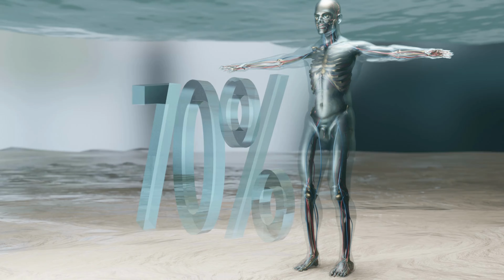Daily Habits for a Healthy Body: 5 Rules You Need to Follow!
5 Daily Rules For a Healthy Body

Hi everyone, welcome back to Brain Discover! Today we're going to talk about 5 daily rules for a healthy body. Following these rules can help you feel your best and maintain good health. Let's get started!

Rule #1: Eat a balanced and nutritious diet. Your body needs a variety of nutrients to function properly, so it's important to include a mix of fruits, vegetables, whole grains, lean proteins, and healthy fats in your daily diet. Try to limit processed and sugary foods, and opt for nutrient-dense options instead.

Rule #2: Stay hydrated. Drinking plenty of water is important for maintaining good health. It helps your body flush out toxins, keeps your skin looking healthy, and helps your organs function properly. Aim for at least 8 glasses of water a day, and avoid sugary drinks.

Rule #3: Exercise regularly. Regular exercise is crucial for good health. It helps you maintain a healthy weight, strengthens your muscles and bones, and can even boost your mood. Aim for at least 30 minutes of physical activity most days of the week. This can include activities like walking, running, cycling, or swimming.

Rule #4: Get enough sleep. Getting enough sleep is important for overall health and well-being. Aim for 7-8 hours of sleep per night to help your body recharge and repair. If you have trouble sleeping, try establishing a bedtime routine and avoiding electronics before bed.

Rule #5: Practice good hygiene. Good hygiene is essential for preventing the spread of germs and illness. Wash your hands frequently, brush and floss your teeth daily, and maintain good personal hygiene.

And there you have it, 5 daily rules for a healthy body. Remember, these rules are just the beginning - there are many other things you can do to support your health and well-being.